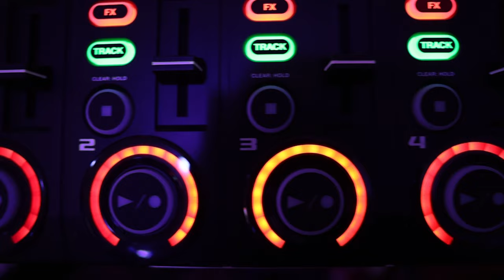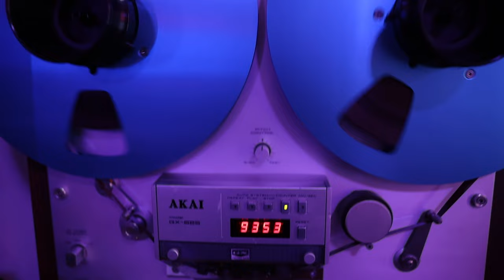Studio tour. Let's discover new music together.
Welcome to my studio.

0:00 Intro
00:53 The Goal
01:36 Good Boy, Roland
01:55 The Synths
02:33 The Loop Station
02:55 Sequencer
03:09 Open Reel
03:31 Mixer
04:03 Thank you